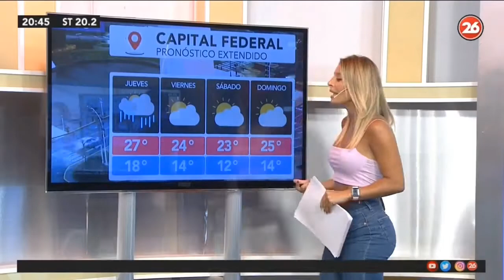Sol Pérez rewinding fast 6